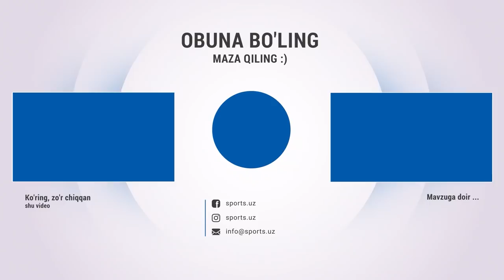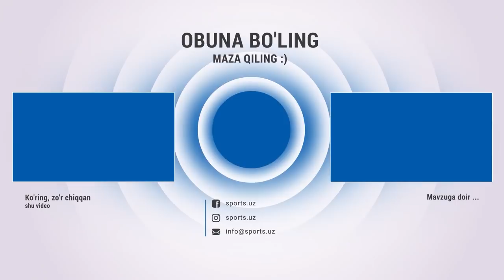Терма жамоамиз Грузияга қарши тайёргарликни давом эттирмоқда